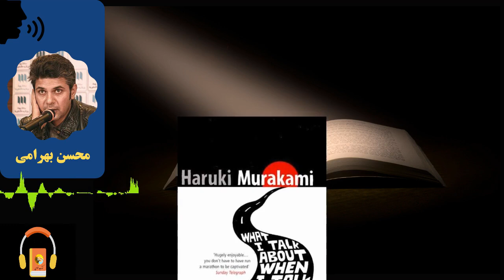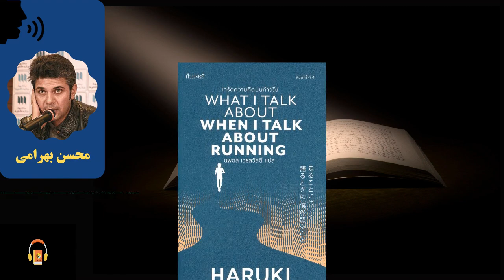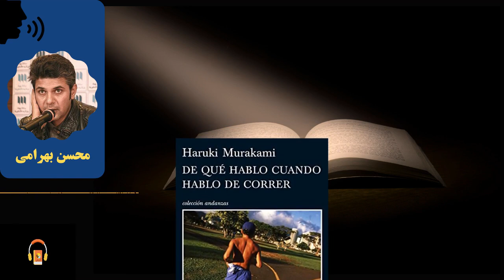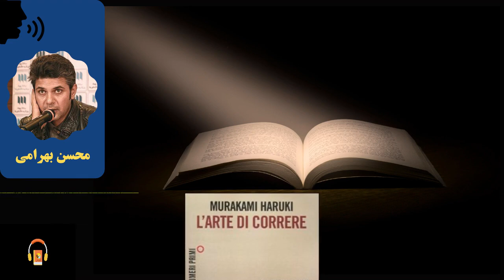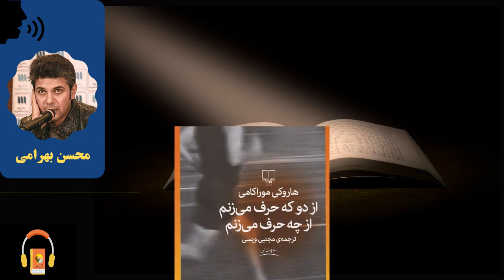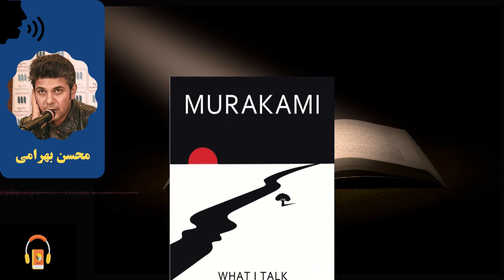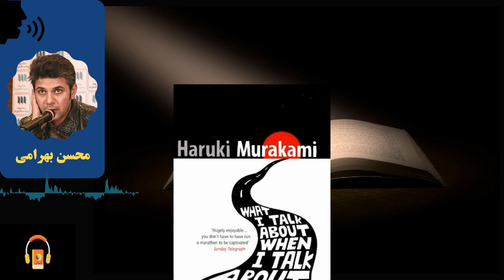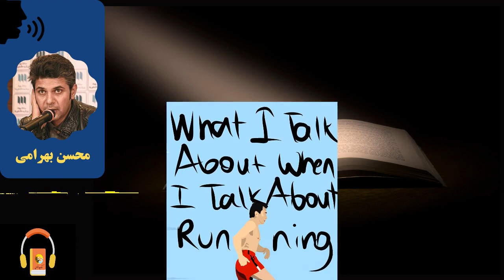کتاب صوتی از دو که حرف می‌زنم، از چه می‌گویم اثر هاروکی موراکامی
این کتاب را «هاروکی موراکامی» بین تابستان ۲۰۰۵ تا پاییز ۲۰۰۶ نوشته و اولین بار در سال۲۰۰۷ منتشر شده است. در این کتاب موراکامی از خودش حرف زده است؛ از دونده‌ای حرفه‌‌ای.
در بخشی از مقدمه‌ی مترجم آمده است: «در کتابی که پیش رو دارید، [موراکامی] از خودش می‌گوید، از امور شخصی و برنامه‌های روزمره‌اش، چیزهایی که دوست دارد یا ندارد، خاطراتش و در کل، فلسفه‌ی زیست و نوع نگاه خود را به پدیده‌ها و رخ‌دادها برای ما آشکار می‌سازد.»
موراکامی در این کتاب دویدن را بخشی از نویسندگی‌اش دانسته، انگار بدون آن نخواهد نوشت. روایت این کتاب از نظر زمانی خطی نیست و گاهی در گذشته و آینده رفت‌وآمد می‌کند.

درباره‌ی نویسنده
«هاروکی موراکامی» بدون شک یکی از مشهورترین و پرطرفدارترین نویسندگان جهان است؛ کسی که انتشار هر رمان جدیدش یک اتفاق مهم خبری به شمار می‌آید و هر سال و با نزدیک‌شدن به اعلام جایزه‌ی نوبل ادبی مؤسسات پیش‌بینی، از احتمال بالای او برای دست‌‌یابی به این جایزه سخن می‌گویند.
هاروکی موراکامی در کیوتوی ژاپن، از پدر و مادری معلم به دنیا آمد. تربیت خانواده در گرایش او به سمت ادبیات تأثیر بسزایی داشت. موراکامی از نوجوانی نوشتن را آغاز کرد و خیلی زود به استعداد حقیقی خود در قصه‌نویسی پی برد و تلاش کرد تا آن را در بهترین مسیر به خدمت بگیرد. او بدون تردید از نویسندگان صاحب‌سبک ادبیات امروز است.
آثار موراکامی برنده‌ی جوایز گوناگونی چون اُ کانر و فرانتس کافکا شده‌ و همواره از پرفروش‌ترین عناوین است. مشهورترین اثر او «کافکا در ساحل» نام دارد که در زبان فارسی با نام‌های دیگری نیز شناخته می‌شود. برخی دیگر از آثار مشهور موراکامی عبارت‌اند از: وقتی از دو حرف می‌زنم از چه حرف می‌زنم، جنگل نروژی، پس‌لرزه.

 کتاب مرجع
What I Talk About When I Talk About Running - ۲۰۰۷
Author: Haruki Murakami
Genre: Memoir

راوی: محسن بهرامی

00:00:00 فصل اول
00:19:45 فصل دوم
00:32:49 فصل سوم
00:48:47 فصل چهارم
01:01:53 فصل پنجم
01:19:01فصل ششم
01:31:45 فصل هفتم
01:48:04 فصل هشتم